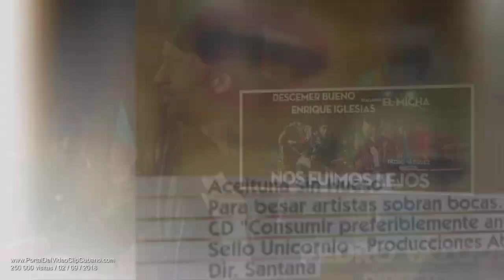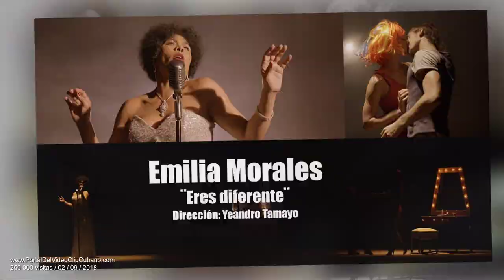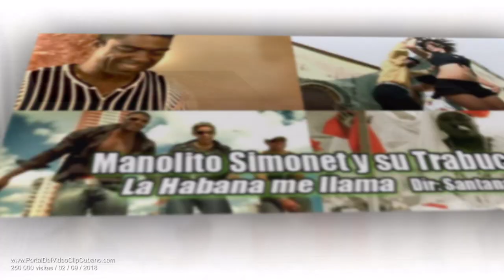¡ PORTAL DEL VÍDEO CLIP CUBANO 250 000 VISITAS !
* Creación del Proyecto:  09 / 2016
* Actualización:  02 / 09 / 2018
* Videoclips: 681
* Artistas: 415
* Directores: 238
* Países desde donde se registraron visitas: 81
* Países desde donde se registraron más visitas: Estados Unidos, España, Cuba, México y Argentina.

* Videoclips más vistos desde la creación del Portal

1. 75 Artistas Cubanos
    ¨Guantanamera¨
    Playing For Change - Song Around The World

2. Lázaro Ros
    ¨Baba Fururu¨
    Dir: Alfredo Ureta

3. Jacob Forever
    ¨Mala¨
     Dir: Freddy Loons

4. Adalberto Álvarez y su Son
    ¨Y qué tú quieres que te den¨
    Dir: Alfredo Ureta

5. Paulo FG - Haila Mompié - Mayito Rivera
    ¨Pá que suenes como yo¨
      Dir: Alejandro Pérez

6. AMIGAS
    Sory Pérez - Niurka Reyes - Ivette Cepeda - Maureen Iznaga
    ¨De mis recuerdos¨
    Dir: Lizt Alfonso - Lester Brito

7. Leoni Torres
   ¨Soledad¨
    Dir: Yeandro Tamayo Luvin

8. El Micha
    ¨¿Qué soy yo?¨

9. Portal Del Vídeo Clip Cubano
    ¿Quiénes Somos? (SPOT)

10. Adalberto Álvarez y su Son
     ¨Los caminos de Ifá¨
     Dir: Alexis Oliva

El Portal del Vídeo Clip Cubano tiene el objetivo de conformar la mayor colección de este género audiovisual en Internet dedicada a mostrar la variedad musical de nuestros artistas y del arte de las piezas fílmicas de los directores que se han inspirado en ella para contribuir con estas obras a la difusión de nuestra identidad cultural y a la comercialización de la música cubana dentro y fuera de la isla.

Están invitados a participar todos los artistas, directores, equipos de realización y fans de nuestra música en todas sus vertientes.

¿Quieres incluir un Videoclip en este catálogo?

Si cumple alguna de las condiciones que se muestran abajo, entra en el Formulario de Contacto, pega la URL del Videoclip en el email y envía tu petición. Lo añadimos en el menor tiempo posible y te notificamos con un enlace a la publicación, en la que podrás realizar comentarios y compartir en las redes sociales para lograr una mayor divulgación del vídeo.

Los Videoclips mostrados en la WEB del Portal cumplen alguna de las siguientes condiciones:

a). Filmado en Cuba + Director cubano + Artista cubano.
b). Filmado en Cuba + Director cubano + Artista extranjero.
c). Filmado en Cuba + Director extranjero + Artista cubano.
d). Filmado en el extranjero + Director cubano + Artista cubano.

En los casos en que en el título o en la descripción del vídeo aparezca este símbolo (*) es que se hace referencia a un artista o director extranjero que participa en la realización del mismo.

Los enlaces a Facebook y/o Web que aparecen adjuntos a los nombres de artistas y directores son obtenidos en el momento de cada publicación. Si detecta algún error en ellos puede escribirnos indicando la incidencia y actualizamos los enlaces de inmediato.

¡ Les deseamos la más cordial bienvenida !

Red del Proyecto del PORTAL DEL VÍDEO CLIP CUBANO
WEB

Héctor Falagán De Cabo
Administrador / Webmaster / Community Manager

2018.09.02